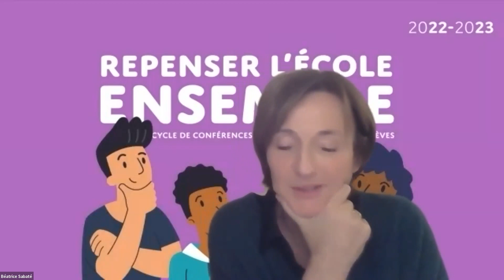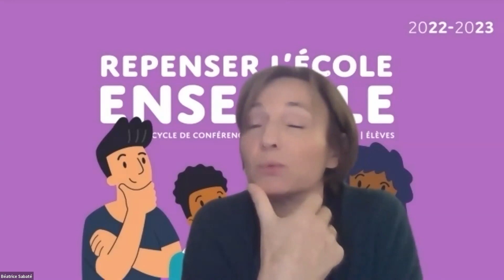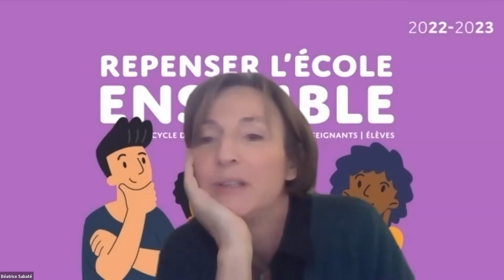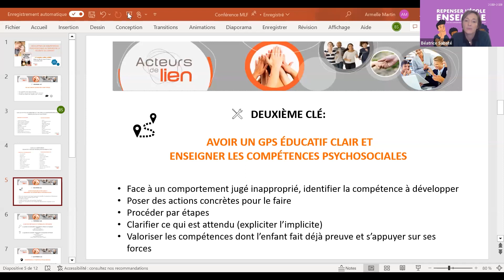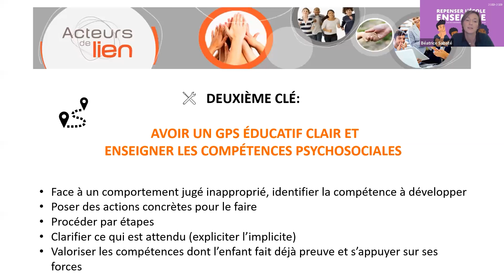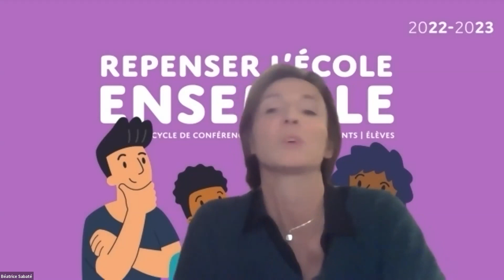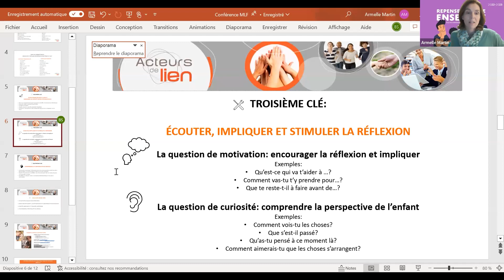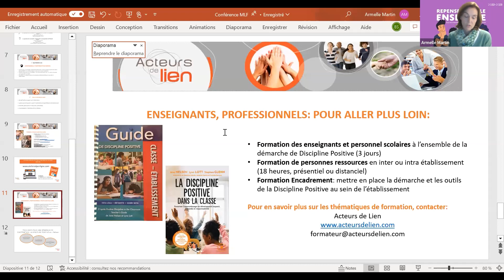Développer les compétences psychosociales au service de la réussite de l’enfant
Armelle Martin et Béatrice Sabaté, sont co-adaptatrices des ouvrages de Discipline Positive de Jane Nelsen en français.
Lors de cette conférence, elles présenteront cette démarche de coopération à la fois ferme et bienveillante ainsi que quelques outils concrets au service de la co-éducation.

Armelle Martin est co-fondatrice d’Acteurs de Lien,

Avocate de formation dans le secteur social, Master Ressources Humaines et Analyse des Organisations à Kings College London, Maître Formatrice en Discipline Positive (parents, établissements scolaires, professionnels d’éducation et de santé et entreprises), formée au MBSR, programme CARE et à la Cohérence Cardiaque.Co- Adaptatrice des ouvrages de Discipline Positive de Jane Nelsen en français

Béatrice Sabaté est co-fondatrice d’Acteurs de Lien,

Psychologue clinicienne de formation, Praticienne en PNL, Formée à l’approche systémique et à la psychologie d’Alfred Adler, Maître Formatrice en Discipline Positive (parents, établissements scolaires, professionnels d’éducation et de santé et entreprises), formée au MBSR. Co-fondatrice de l’Association Discipline Positive France. Adaptatrice des ouvrages de Discipline Positive de Jane Nelsen en français